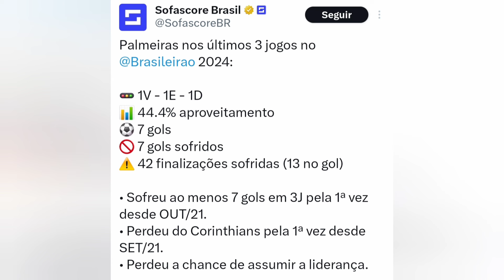Opinião pós-jogo Corinthians 2x0 Palmeiras - Uma noite de futebol para esquecer o ano! Time perdido!